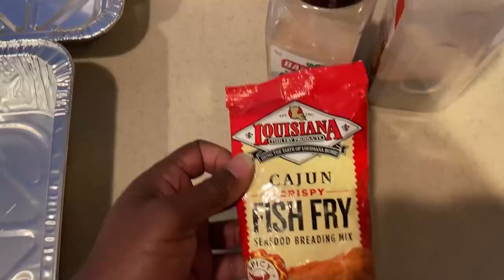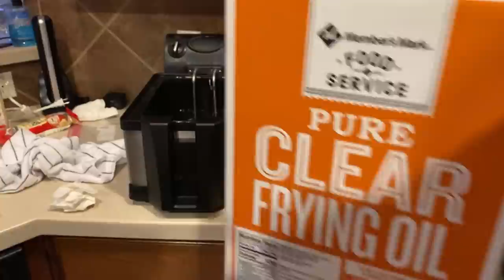Which one taste better Flounder or Crappie?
flounder crappie One of my subscribers ask me did flounder taste better than crappie. So I put it to the test😎